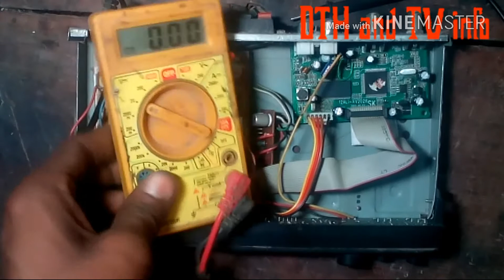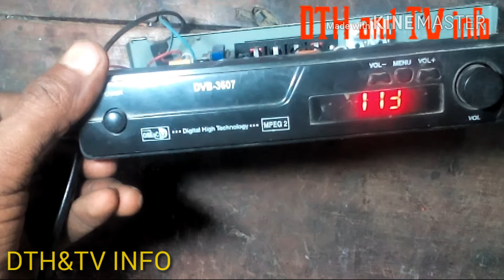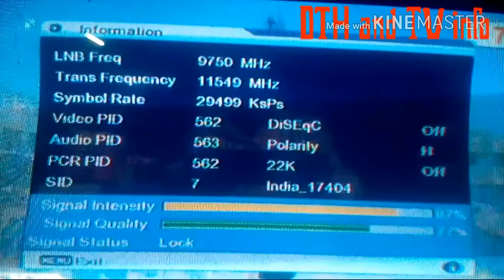How to Change DD Free Dish Set Top Box DTH Card at Home _डीडी फ्री डिश सेट टॉप बॉक्स रिपेयर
DTH &TV INFO
फ्री टू एयर डिस का सेटअप बॉक्स  में डीटीएस कार्ड घर पर कैसे बदले, How to Change DD Free Dish Set Top Box DTH Card at Home _डीडी फ्री डिश सेट टॉप बॉक्स रिपेयर,
How to Change DD Free Dish Set Top Box DTH Card at Home,
how to repair signal problem dth फ्री टू एयर डीटीएस की सिग्नल प्रॉब्लम्स को कैसे दूर करे______
lg tv low light dark picture,sound norml excess brightness&abl problem-एलजी कलर टीवी ब्राइटनेस प्रॉब्लम
to Fix CD & DVD Player No Disc Error
ctv no  screen display ok no video in put la76810 ic
How to repair Free DD Dish
How to use a 3way mulitple lmb One Dish antenna Ku Band Free to Air Channel नया जुगाड़।
how to repair signal problem dth ( in Hindi) part--1 फ्री टू एयर डीटीएस की सिग्नल प्रॉब्लम्स को कैसे,